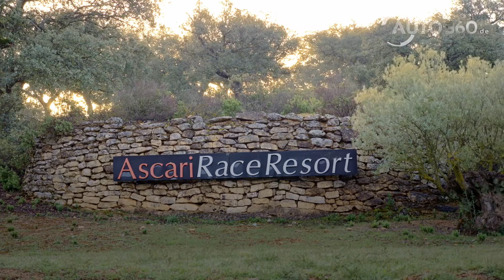Sieben Generationen VW Golf GTI - Ein historischer Rückblick von Hans-Joachim Stuck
Hans-Joachim "Strietzel" Stuck stellt exklusiv für Auto360.de die sieben Generation des VW Golf GTI vor. Begebt Euch mit dem berühmten Rennfahrer auf eine traumhafte Zeitreise.

Wir freuen uns auf Eure Kommentare und wünschen Euch viel Spaß.

Redaktion: Dietmar Stanka/Florian Seiler
Kamera/Schnitt: Florian Seiler